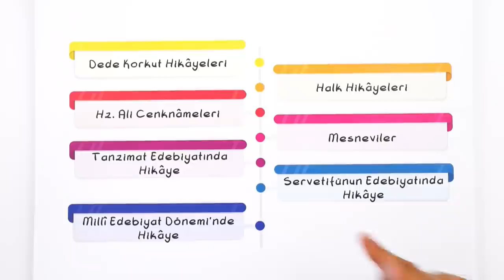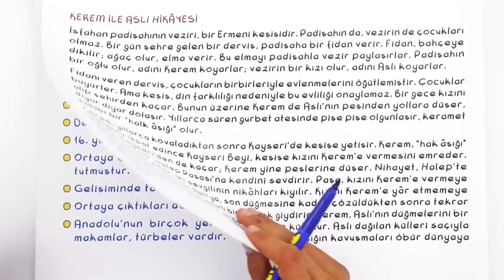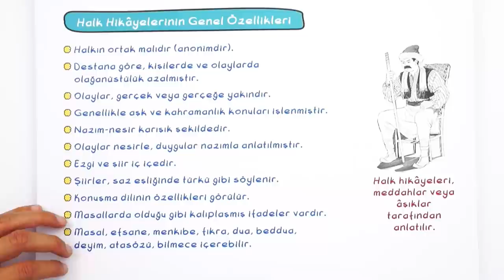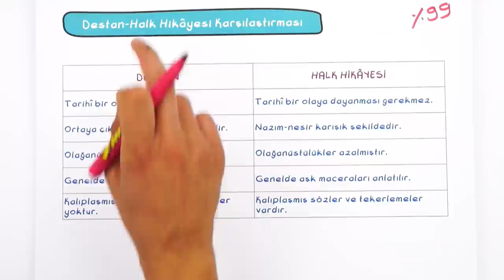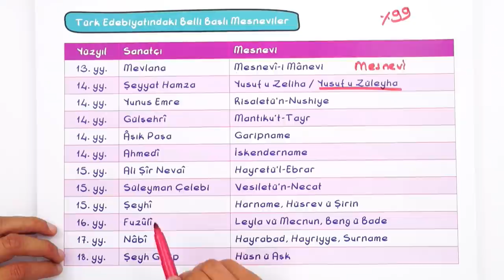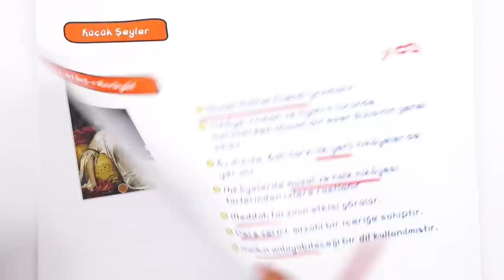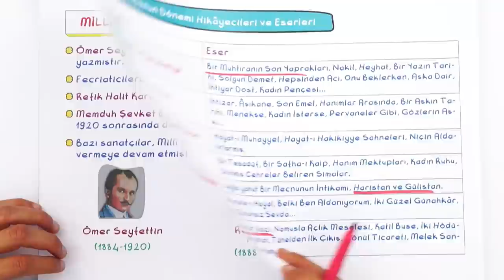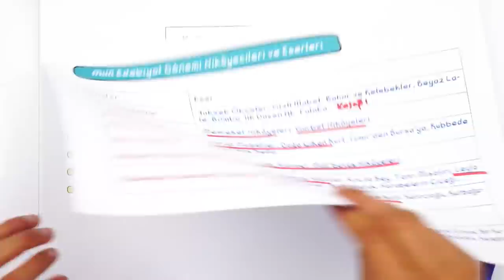10. Sınıf Edebiyat : Hikaye #2022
Yepyeni bir dönemde daha seninleyiz! Sene boyunca; canlı yayınlar, konu anlatımları ve soru çözüm videolarıyla, Tonguç yanında! Dersimiz Edebiyat 'in önemli konularından "Hikaye". Hazırsan başlıyoruz! 😎

00:00 : Giriş
01:04 : Hikayenin Gelişimi
02:41 : Dede Korkut Hikayeleri
03:00 : Dede Korkut Hikayelerinin Genel Özellikleri
06:44 : Halk Hikayesi
07:09 : Halk Hikayelerinin Genel Özellikleri
07:53 : Halk Hikayelerinin Türleri
08:23 : Halk Hikayelerinin Bölümleri
09:13 : Cenknameler
10:01 : Destan - Halk Hikayesi Karşılaştırması
11:43 : Mesnevi
12:46 : Mesnevinin Genel Özellikleri
13:22 : Hamse
14:16 : Türk Edebiyatında Belli Başlı Mesneviler
15:14 : Tanzimat Edebiyatında Hikaye
19:24 : ServetiFünun Edebiyatında Hikaye
21:22 : Milli Edebiyat Dönemi'nde Hikaye